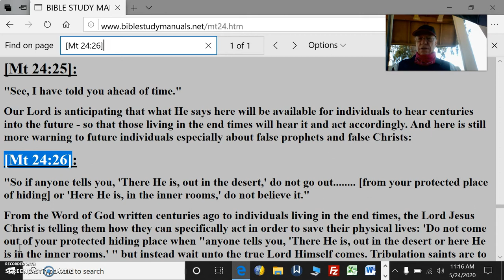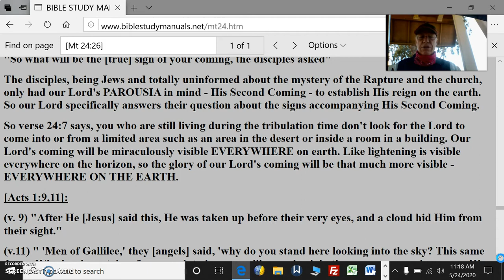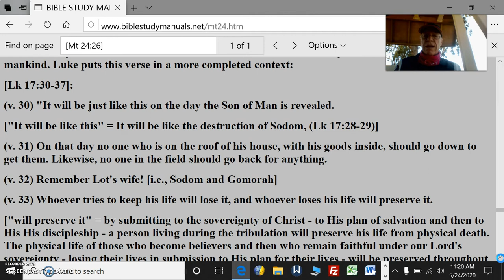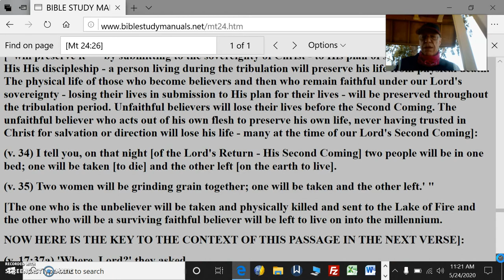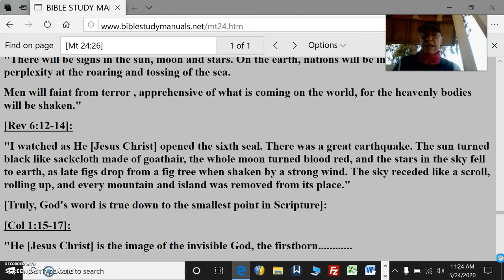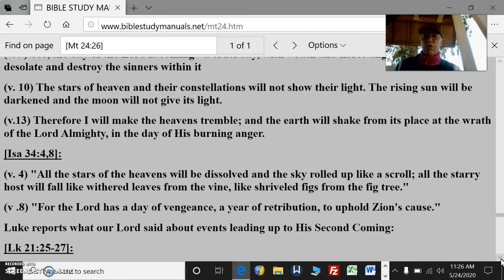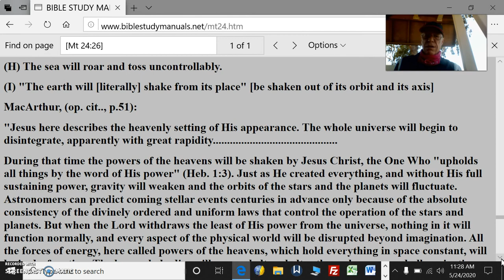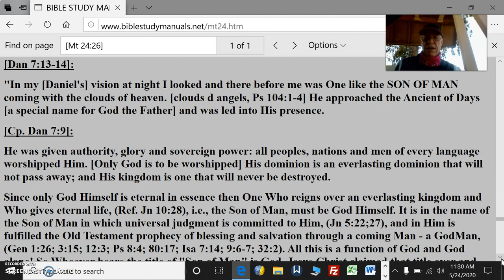Mt 24 & 25 Pt14 Signs Of Christ's Second Coming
From the Word of God written centuries ago to individuals living in the end times, the Lord Jesus Christ is telling them how they can specifically act in order to save their physical lives: 'Do not come out of your protected hiding place when "anyone tells you, 'There He is, out in the desert or here He is in the inner rooms.' " but instead wait unto the true Lord Himself comes. Tribulation saints are to watch for the signs of our Lord's Coming.

So verse 24:7 says, you who are still living during the tribulation time don't look for the Lord to come into or from a limited area such as an area in the desert or inside a room in a building. Our Lord's coming will be miraculously visible EVERYWHERE on earth. Like lightening is visible everywhere on the horizon, so the glory of our Lord's coming will be that much more visible - EVERYWHERE ON THE EARTH.

[Acts 1:9,11]:
(v. 9) "After He [Jesus] said this, He was taken up before their very eyes, and a cloud hid Him from their sight."
(v.11) " 'Men of Gallilee,' they [angels] said, 'why do you stand here looking into the sky? This same Jesus, Who has been taken from you into heaven, will come back in the same way you have seen Him go to heaven,' "
[Rev 1:7]:
"Look, He is coming with the clouds, and every eye will see Him, even those who pierced Him; [the Jews of the tribulation period who represent those in ancient days who had our Lord crucified] and all the peoples [who are unbelievers] of the earth will mourn because of Him [i.e., the judgment they know that He brings] So shall it be! Amen."